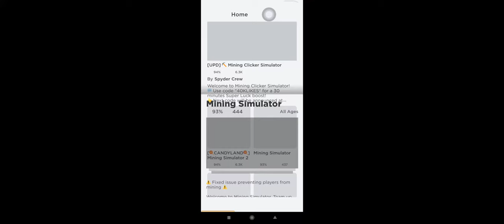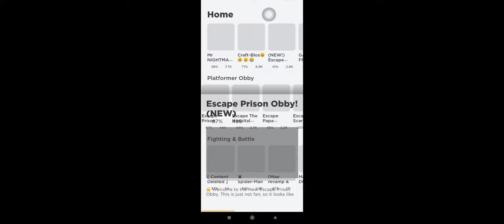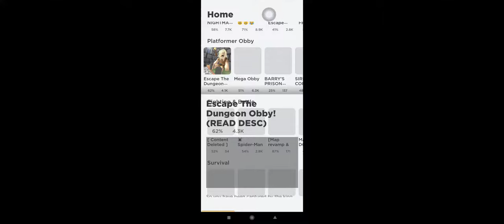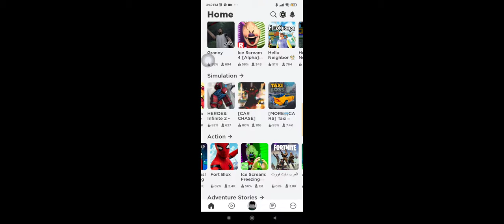let's play all the roblox games in tamil